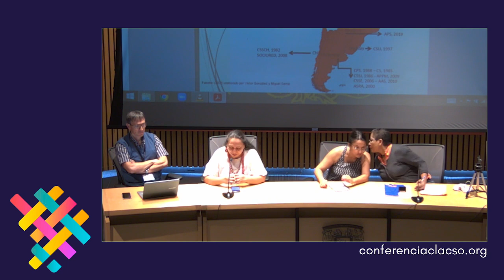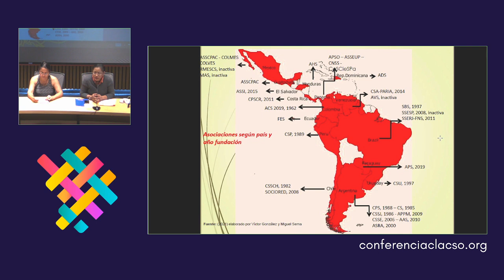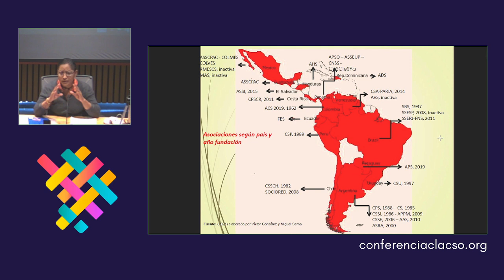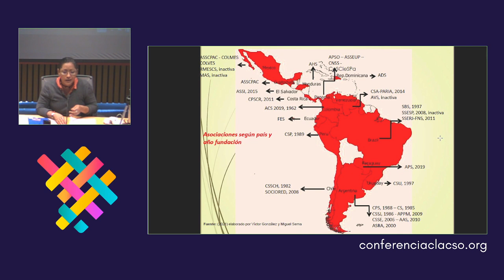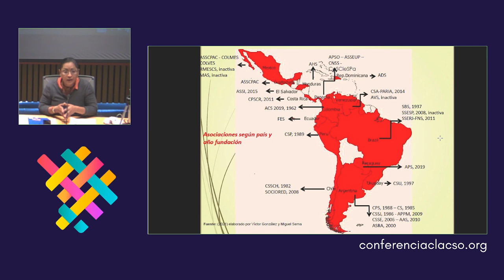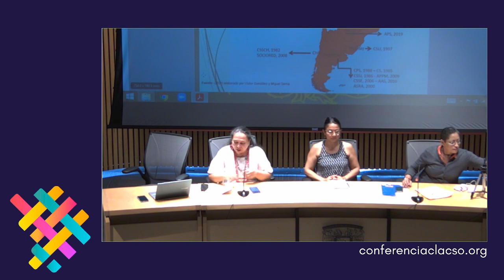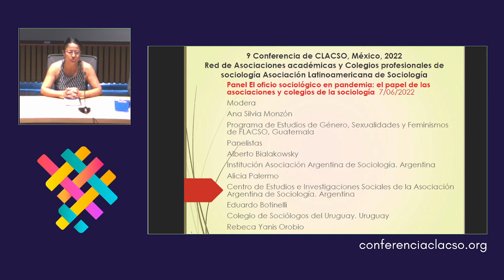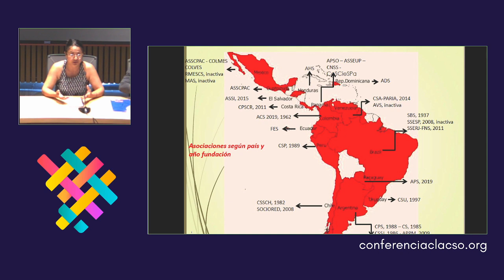El oficio sociológico en pandemia: el papel de las asociaciones y colegios de la sociología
Eje 4: Ciencia, tecnología y sociedad: desafíos del conocimiento y la evaluación
MA 07/06 » 14:30 a 16:30 hs | Facultad de Medicina - UNAM [Auditorio Dr. Alberto Guevara Rojas]

Organiza: Red ALAS
Modera Ana Silvia Monzón
Programa de Estudios de Género, Sexualidades y Feminismos de FLACSO, Guatemala
Panelistas - Alberto Bialakowsky - Institución Asociación Argentina de Sociología. Argentina
Alicia Palermo - Centro de Estudios e Investigaciones Sociales de la Asociación Argentina de Sociología. Argentina
Eduardo Botinelli - Colegio de Sociólogos del Uruguay. Uruguay
Rebeca Yanis Orobio - Asociación de Sociólogos y Sociólogas Egresados de la Universidad de Panamá. Panamá